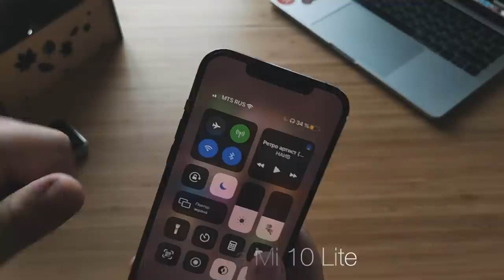Реальный отзыв пользователя iPhone 12 Pro Max | Плюсы и Минусы - все как есть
👋 Привет, Друзья. Вот уже вторую неделю я являюсь владельцем iPhone 12 Pro Max, знаете, мне есть что вам рассказать.
👉 Данный смартфон имеет как плюсы (именно для меня), так и минусы. Про это вам и расскажу.
👉 В прошлом видео я показал вам как снимает новый айфон, сравнил с Oneplus 8t, вот ссылка
Мой вывод из прошлого видео - Айфон снимает круто, но Oneplus 8t снимает не сильно хуже (стоит в два раза дешевле).
👉 Открыт для предложений:
Наша группа с отзывами Telegram: @forrgeeks (Антон)
📷 😄Instagram наших друзей - redpanda_ru
📷 Мой Instagram - agsmpl